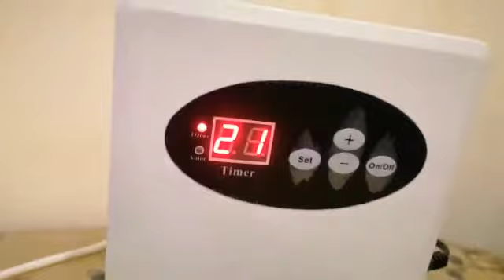OZONE Vegetables Washing.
Pak fresh get Fresh Washed & Sanitized assorted vegetables, Chicken, Meat daily right at your doorstep Hassle-Free !

The GOOD NEWS is that Pre-Cut, customized packaged vegetables are just as healthy for you as whole vegetables – as long as they're fresh. They're also less time-consuming to prepare, making it more likely that you'll include them in your home cooking.

At Pakfresh Pre-Cut we process everything in our hygienic facility where we clean all our pre-cut produce in ozonated water. This kills off 99.9% of bacteria and allows us to provide the safest product possible.

Saves time and energy
Provides continuity
Cleaned ready-to-eat produce
Use of ozonated water, kills 99.9% bacteria
Reduces refuse expenses, less waste
Fewer knife accidents
Provides unique products
Quality controlled

BEST online Grocery store for fresh and clean vegetables, Chicken, Meat & Mutton ! (FROZEN - FRESH)

Buy Cut Peeled & fresh vegetables online.

HOW TO ORDER Through WHATSAPP

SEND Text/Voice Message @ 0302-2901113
Complete Name
Complete Address
Order Details/Requirement
Share your active Mobile/WhatsApp Number

Minimum order Rs.500*
FREE DELIVERY IN LIMITED AREAS
DAILY PRICE LIST UPDATED ON PAGE AND Through WHATSAPP

Delivery at your Doorstep in Karachi.